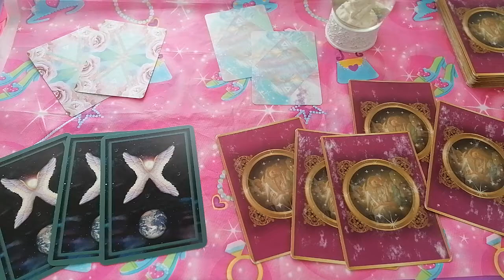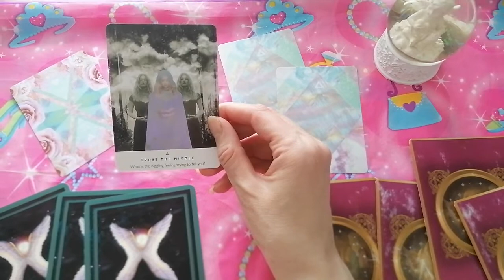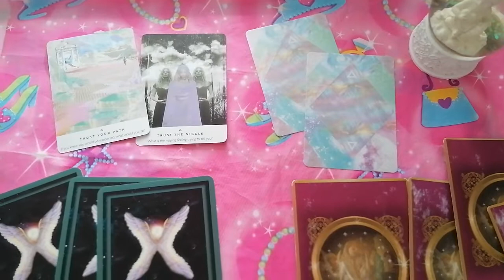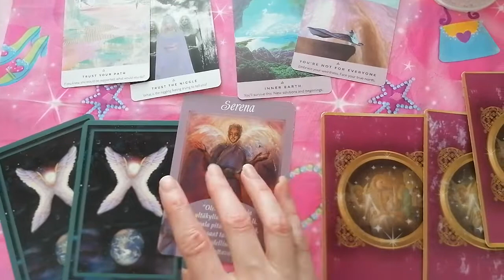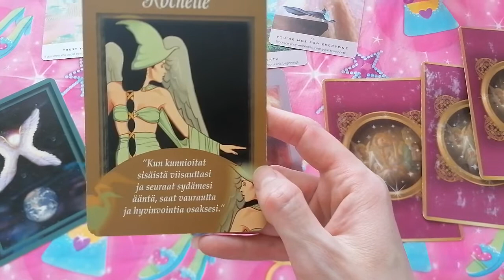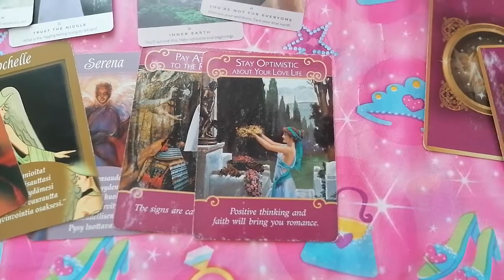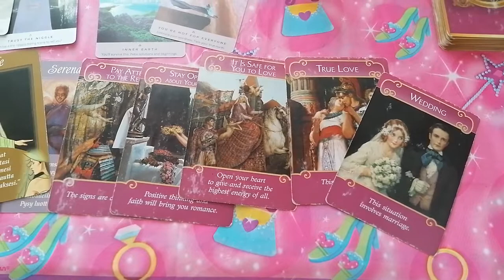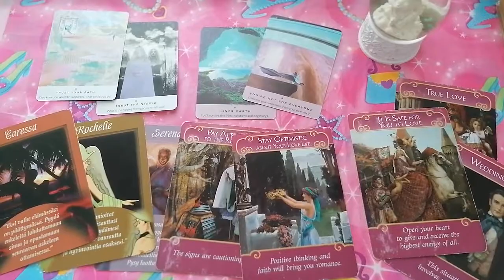Daily angel message for you dear empath or HSP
Love-reading with Twin flame or soul mate energy for you empath or HSP who have been emotionally abused by a narcissist and want to be loved again 💖

Share with fellow empaths and HSPs 💖
I would love to receive your comments and questions as well!

I am a spiritual coach, NLP practitioner, writer, motivational speaker, ENFJ, solution-based therapist, psychic medium, LCF life coach, Earth angel hybrid, lightworker, healer, empath, and a highly sensitive person from Finland.
I coach, guide, and empower empaths and highly sensitive people to transform their lives after narcissistic abuse; if you want to become happy and healed as a sensitive empath/HSP, check yourself into my services!
I am also a narcissistic abuse survivor and I want to make this world a better place for sensitive people on my part. I was also bullied as a child and at workplaces and I wish that no sensitive person would go through this. I was called to do my divine work and now I am here. I am a natural healer at heart.

Are you ready to be actually happy and transform your life? Read more about my new online course and purchase;

Are you interested in my coaching services or having a reading with me?
Readings start from 15 euros 15 minutes via Zoom or Instagram call. I also do email readings.
I offer a quick Instagram DM reading for love life, a special price of only 10 €, and payment via PayPal.
My coaching service is 60 euros an hour and I also have coaching packages for 3, 6, and 9 months. I also do angel healing sessions for 45 euros a session.

You find all of my services if you go to my IG bio link;
I have a new book, online courses, guides, and free resources just for you!